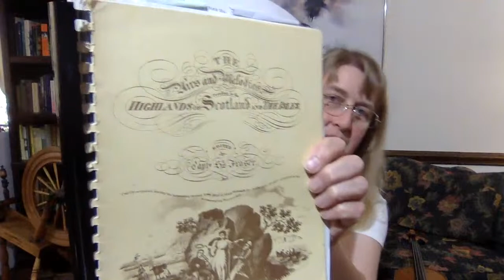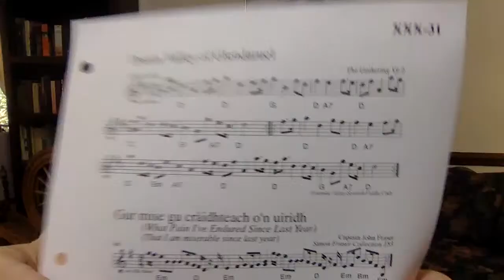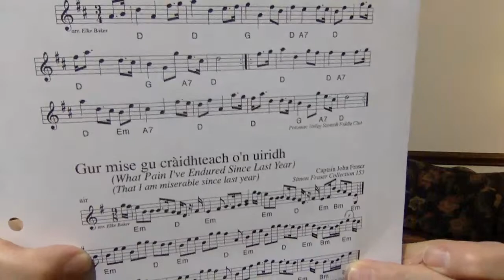PVSFC April Workshop redo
We had difficulties maintaining a steady internet connection at the live meeting this time, and the livestream failed early in the workshop.  I'm re-doing a more streamlined version of the workshop here now, so that everyone can learn the tunes if they'd like to.